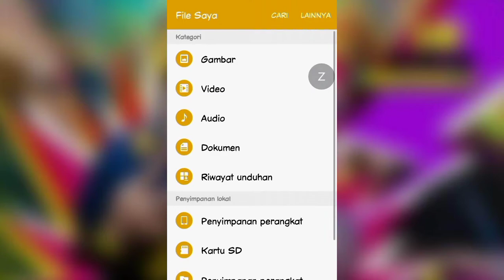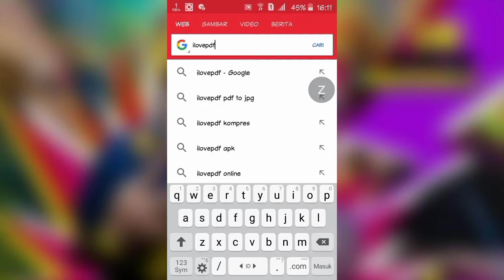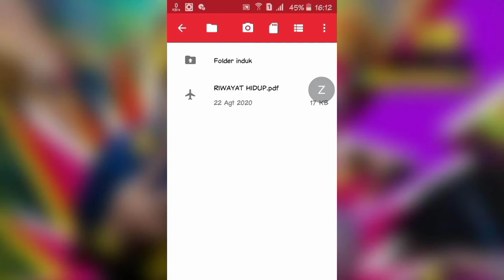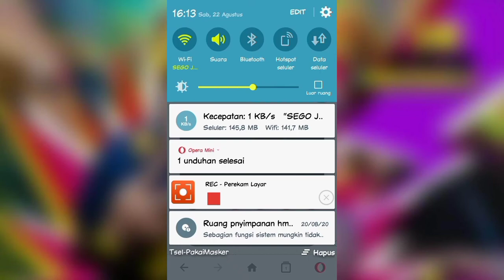Cara Merubah file PDF ke WORD Terbaru 2020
halo kali ini saya mau berbagi Cara merubah file pdf ke word terbaru mudah dan simpel.
Cara merubah file pdf ke word terbaru tanpa aplikasi apapun ya gaess.
silahkan di tonton trimakasih ya.